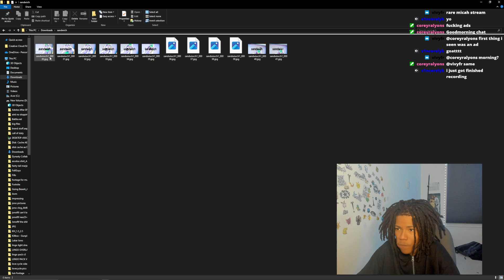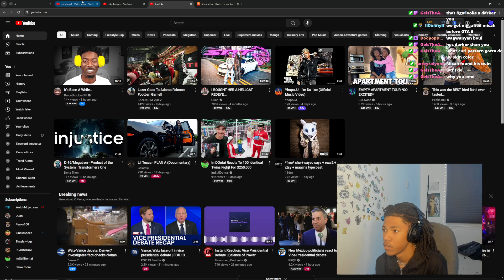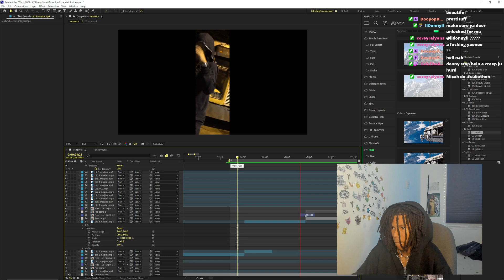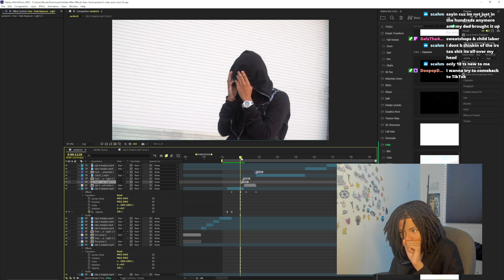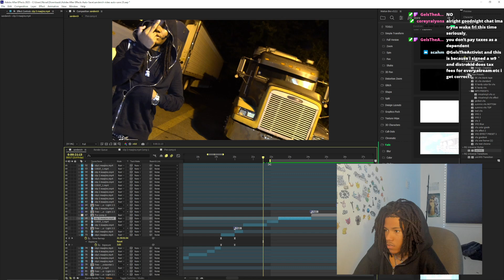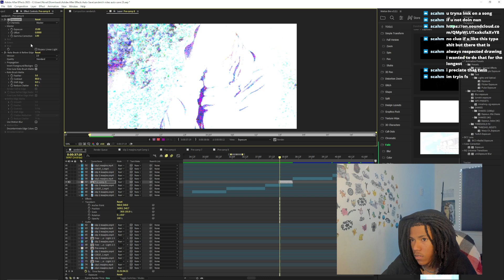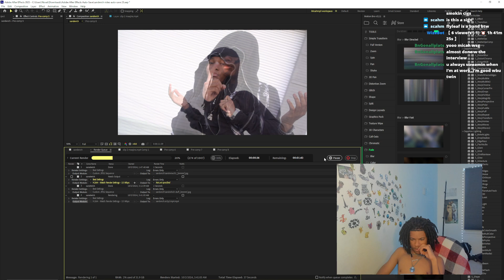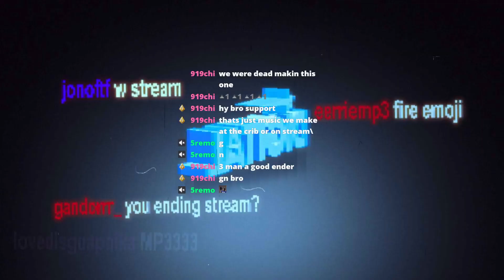editing maajins video at 1:46 am 10/2/24